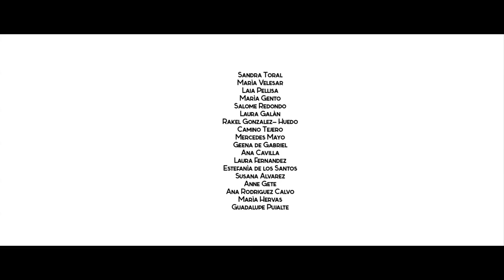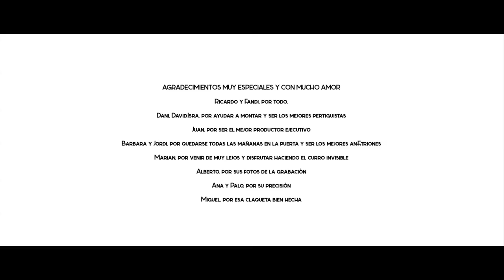Yo, Ulrike, grito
Cortometraje "Yo, Ulrike, grito"

Texto de Franca Rame y Dario Fo.

Dirección: Karlos Aurrekoetxea.
Realización y montaje: Polo Menárguez.
Producción: Camino Tejero y Rakel Gonzalez-Huedo
Música ori